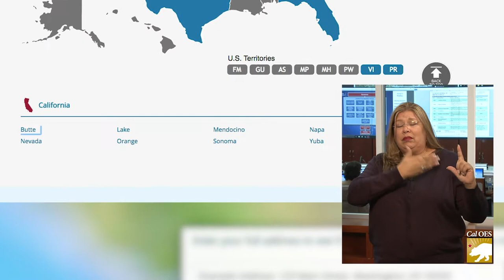Disaster Assistance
Residents living in Butte, Lake, Mendocino, Napa, Nevada, Orange, Sonoma, and Yuba counties, which have been affected by the October 2017 Wildfires can apply for Federal Individual Disaster Assistance. This short video has everything needed to begin the process.